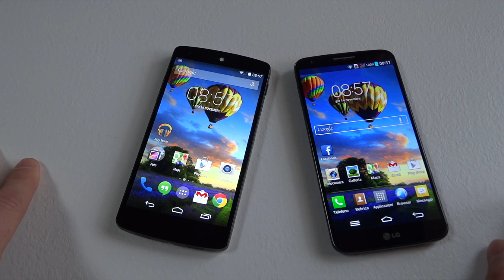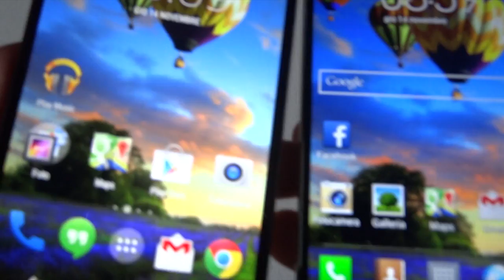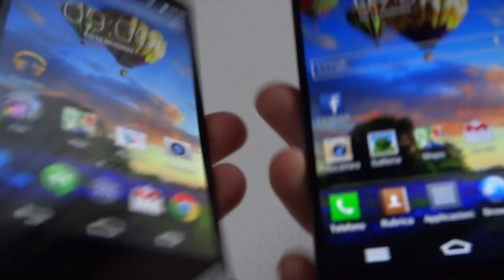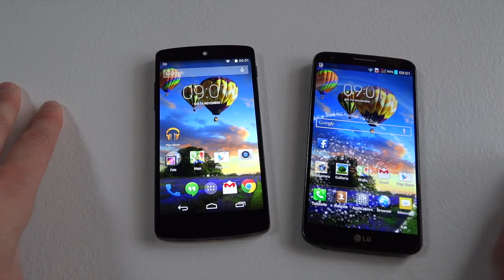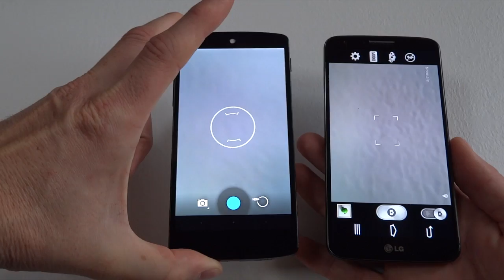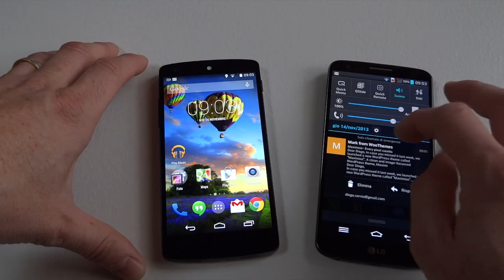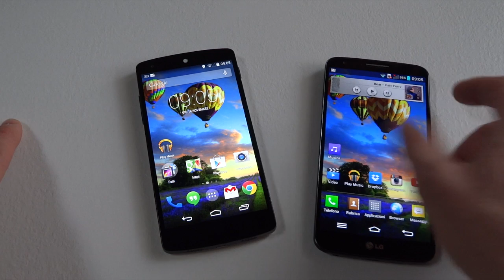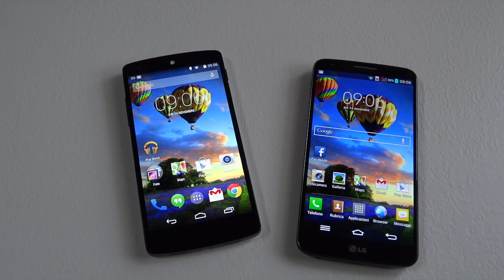LG G2 vs Nexus 5 : Video confronto by tecnophone.it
LG G2 e Nexus 5 sono due smartphone che si potrebbero definire "gemelli diversi".
In comune hanno il processore Snapdragon 800 con 2 Gb di Ram, la memoria non espandibile da 16 o 32 Gb ed entrambi sono di LG.
Quali sono le principali differenze ?